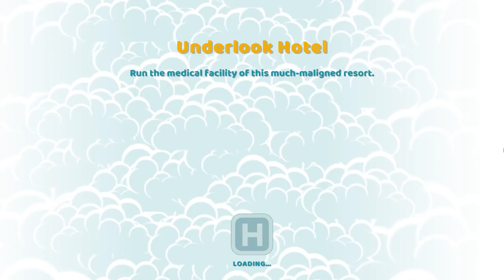What if a patient is a DOG?❄️BIGFOOT DLC❄️ (Two Point Hospital Gameplay)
NEW DLC: Bigfoot! New Snow covered levels, illnesses & more!

➤ABOUT: Bigfoot DLC
Explore a new wintery region, featuring three brand new hospitals, 34 new region-specific illnesses (including 9 new visual illnesses), and a whole host of new in-game items.

Local celebri-yeti Bartholomew F. Yeti, the otherwise reclusive furball, has been petitioning for better healthcare in the Pointy Mountains, home to the most frequently forgotten people in all of Two Point County. Mr Yeti will need your help, curing new illnesses such as Cold Shoulder, Bard Flu, and Aurora Snorealis!

- Underlook Hotel

Welcome to Underlook. This Hotel & Resort suffers from misfortune and bad management, resulting in accidents, outbreaks of disease and unhappy guests. The owner is sick of negative reviews and diminishing profits, so they've set up a ‘medical emergency budget’ to salvage the hotel’s reputation and avoid any more lawsuits. You’ve been invited to run the resort’s brand-new medical facility.

Instead of being paid for processing patients, you’ll be given money for completing targets set by the hotel, and receive a monthly performance bonus based on how successfully you've been treating guests. For the first three months, all of your running costs will be covered by your monthly bonus. As you’re a part of the hotel, you’ll have to contend with all of the bad press it receives: it might be worth investing in some marketing…

- Swelbard

Welcome to Swelbard, the most remote town in all of Two Point County. You’ve been invited to rejuvenate the Swelbard Research Institute by setting up a research hospital. As well as treating the area’s ills, you’ll need to complete some of the Institute’s outstanding research.

Swelbard is an isolated place, so it may be difficult to find staff willing to come here. Any available candidates are likely to be unqualified, desperate, or unskilled townspeople that feel like pitching-in. You’ll need to train your faculty if you’re going to cure some mountain-people and salvage the Institute’s reputation from the academic toilet.

- Roquefort Castle

Welcome to Roquefort Castle, well, one of the Roquefort Castles. The aristocratic Roquefort family have kindly loaned us one of their castles to set up a hospital.

The family have also given us some technology that they commissioned to help revitalise party guests after their infamous cheese banquets. The Cryomatic may have been designed for wine-heads, but it's also found to have medical applications in this ghoulish part of the County.

- Cure a range of new illnesses in a variety of exciting new treatment rooms! Two Point Hospital: Bigfoot includes 9 new visual illnesses and 34 region-specific illnesses.

Including:

Barking Mad
Mechanical Metropolism
Reptilian Metropolism
Bard Flu
Knightmares
Monster Mishmash

Decorate your hospitals and make them look the best on the slopes with a variety of warming wintry accoutrements!

Enjoy new seating options (including the revolutionary Cube of Sitting), decorate your hospitals with the finest ski-ware, or simply place down a gorgeous fir tree and furnace and lap up the wintery atmosphere.